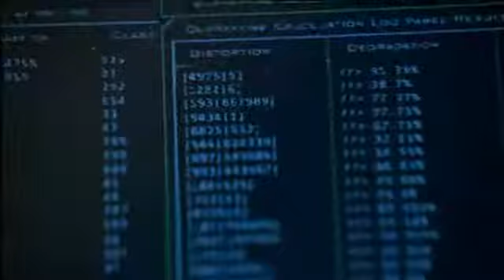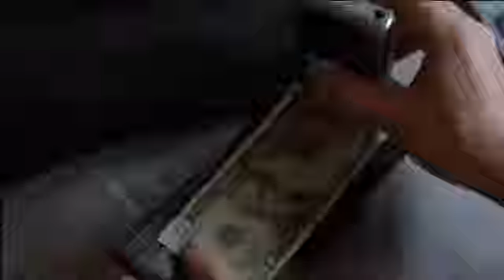Fringe 2x21 Over There parte 2. Escena Inicial parte 2